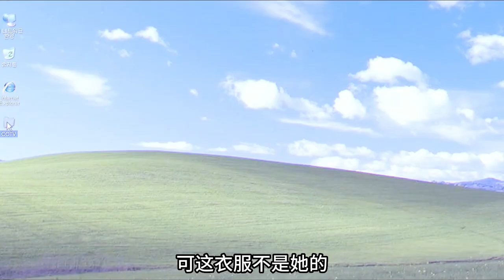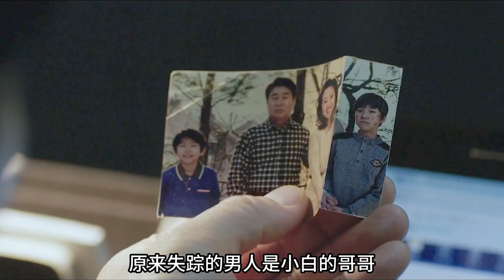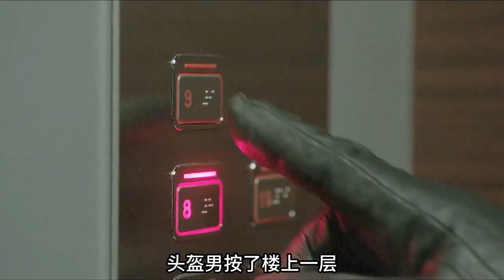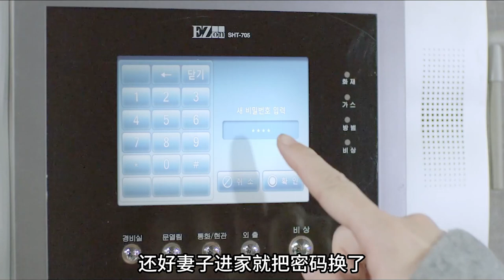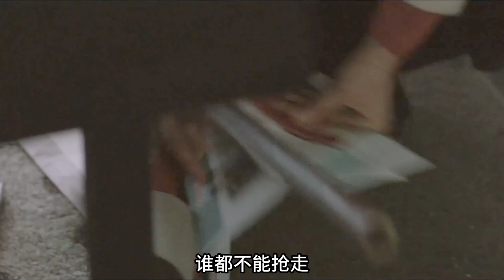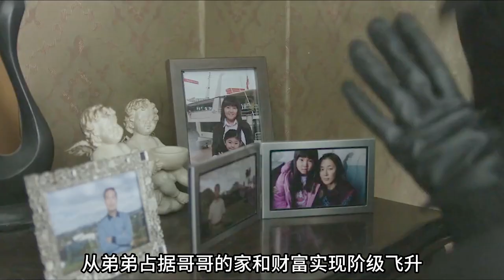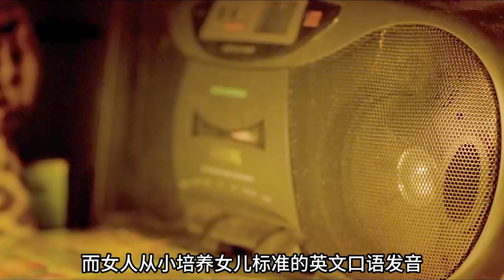母女為了住大房子，鳩占鵲巢，不惜屠殺整個社區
本片簡介：

　事業有成的中年男子白成洙與妻子閩祉以及一雙兒女戶三和秀雅住在一幢高級公寓中，衣食無憂，幸福安逸。這一天，他意外收到一通電話，對方稱成洙的哥哥成則失蹤數月，下落不明。成則自高中後離家出走，期間履歷中留下不光彩的記錄。心中懷有隱秘的成洙來到哥哥所在的公寓，發現其房內有許多別人衣物，並且周圍住戶都對成則談之色變，而各家門口也都標記了意義不明的記號。未過多久，一名頭戴摩托盔的神秘男子襲擊了閩祉母子，危險明顯向白成洙一家逼近，有著嚴重潔癖的成洙精神幾近崩潰。
　　豪華敞亮的私宅內，神秘之人悄悄入住，與主人玩起了兇險非常的捉迷藏……